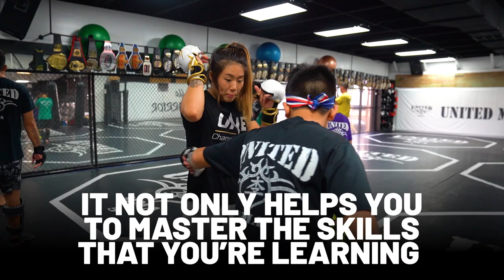Angela Lee’s Life Of Martial Arts | ONE Feature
Growing up in a family of hardened martial artists, Angela Lee’s education in the sport began at a young age as her father worked to nurture her skills for almost two decades. Inculcated with the values of discipline and hard work in her younger years, the Singaporean sensation went on to build an incredible career, capturing the ONE Atomweight World Title in the process. Now, hoping to further inspire the next generation, she takes on BJJ World Champion Michelle Nicolini at ONE: MASTERS OF DESTINY in Kuala Lumpur.